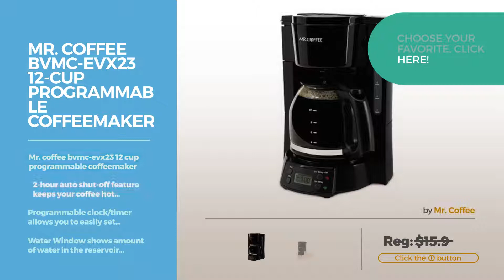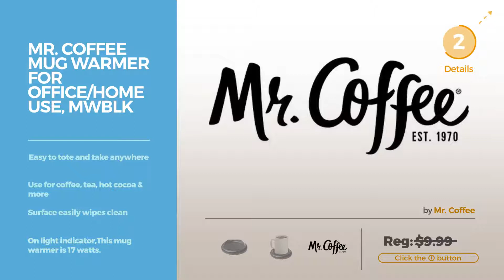Coffee, Tea & Espresso Appliances // Small Appliances Best Sellers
New! 2019 Black Friday / Cyber Monday Electric Kettles Deals and Updates.

Black Friday / Cyber Monday Black : Keurig K55 Single Serve Programmable K-Cup Pod Coffee Maker, Black by Keurig

Black Friday / Cyber Monday Ovente 1.5L BPA-Free Glass Electric Kettle, Fast Heating with Auto Shut-Off and Boil-Dry by Ovente

Black Friday / Cyber Monday Cuisinart DCC-3200 14-Cup Glass Carafe with Stainless Steel Handle Programmable by Cuisinart

Black Friday / Cyber Monday Keurig K575 Single Serve K-Cup Pod Coffee Maker with 12oz Brew Size, Strength Control, and by Keurig

Black Friday / Cyber Monday Mr. Coffee 2-Quart Iced Tea & Iced Coffee Maker, Blue by Mr. Coffee

Black Friday / Cyber Monday Mr. Coffee 12-Cup Programmable Coffee Maker, Black by Mr. Coffee

Black Friday / Cyber Monday Aicok Electric Kettle Precise Temperature Control Hot Water Kettle Stainless Steel Tea by Aicok